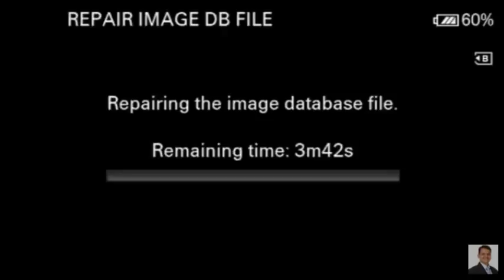Aurangabad | CM Devendra Fadnavis Full Speech in Aurangabad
Today Aurangabad | CM Devendra Fadnavis Speech Aurangabad |  Uncut Speech |